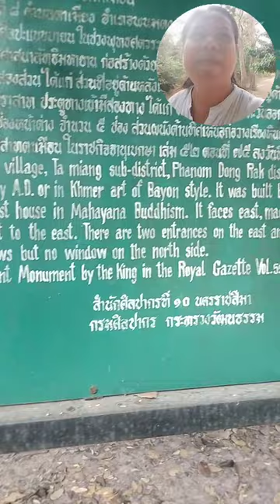แหล่งท่องเที่ยวโบราณสถาน ปรา-สาท ตาเมือน